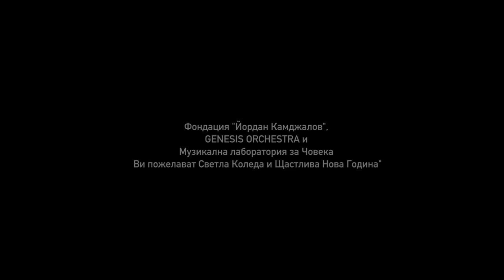"Коледа" на Димитър Ненов, диригент Йордан Камджалов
Първо национално турне на GENESIS ORCHESTRA, Музикална лаборатория за Човека с диригент Мая Василева и солисти Иво Йорданов и Гиргина Гиргинова, под диригентството на Йордан Камджалов изцяло с музика на Димитър Ненов, с което фондация "Йордан Камджалов" постави началото на нова коледна музикална традиция в българското културно пространство.